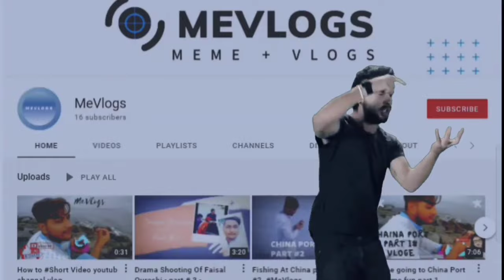Injury Ho Gai Hath Fracture | @MaazSafderWorld| MeVlogs